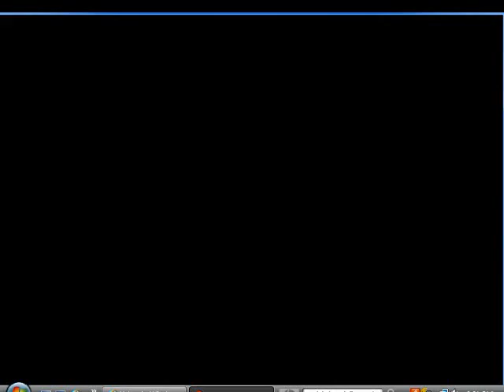GMS - [Quest]Rage - Lv. 70 Evan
More of the Evan storyline. This time, I claim my vengeance by defeating Hiver...but he escapes, the coward. There's also a slight lag in the beginning of the fight, so sorry about that. Seal and Undead was annoying, but I prevailed within my first try!